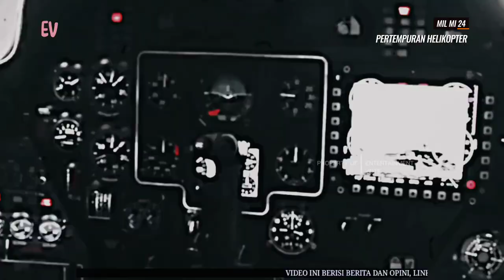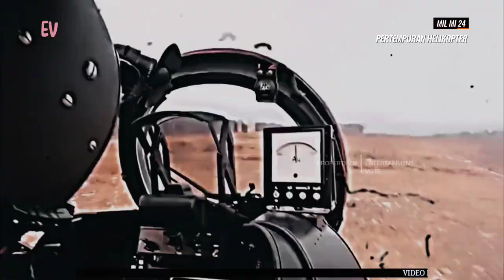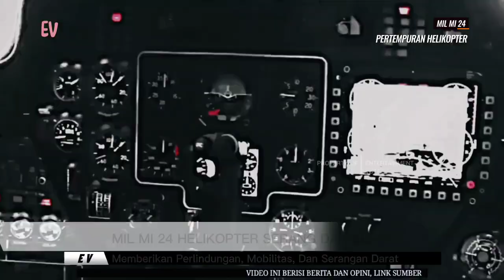Pertempuran Helikopter Eksperimental Mil Mi 24 Vs Bell 360 Invictus